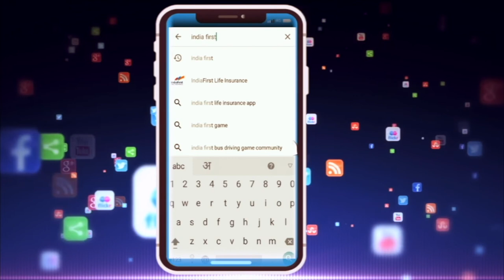PriyankaReddy || Bhopal डॉ प्रियंका रेड्डी के हत्यारो को फ़ाँसी दो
हैदराबाद में पशु चिकित्सक डॉ प्रियंका रेड्डी के साथ हुए सामूहिक बलात्कार और हत्या के दोषियों को मृत्युदंड दिए जाने की मांग को लेकर अखिल विद्यार्थी परिषद विद्यार्थी परिषद की महिला कार्यकर्ताओं ने नूतन कॉलेज के सामने प्रदर्शन किया ।